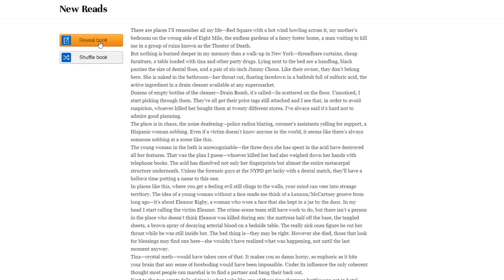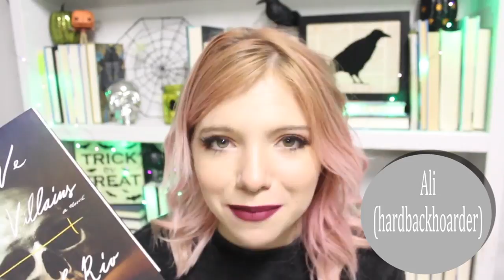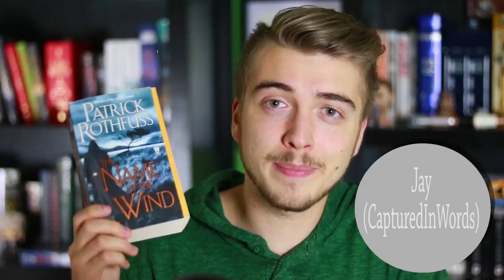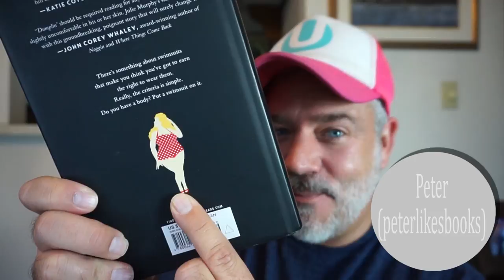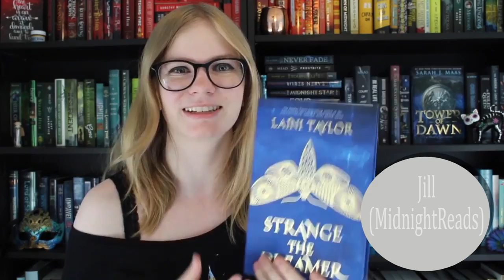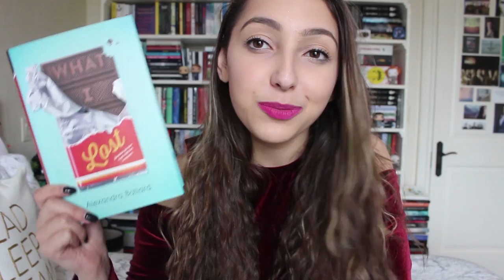how to find your new favourite book //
new(find) reads:   linktrack.info/.2q1ig
(I know the link looks odd, it's just to track how many of you guys come from my channel)

thanks to everyone who took part, it means a lot :)